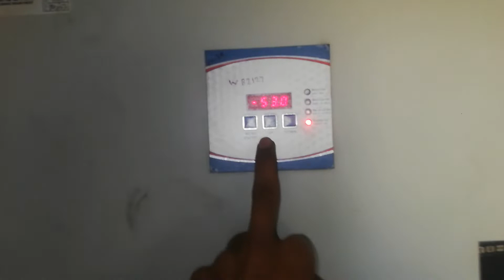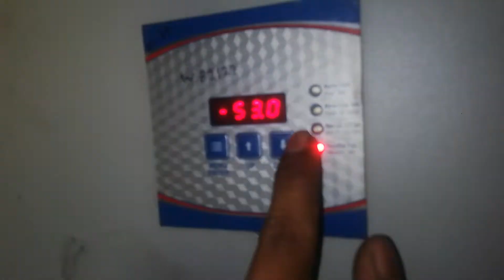mobile tower power plant fault finding alarm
Telegram Telegram Telegram join 1. 100 Watts Inverter Mother Board for Home

2. 12 Volt 200watt Inverter Board Based Frequency Adjustable Inverter Motherboard
3.PAM8403 Super Mini Digital Amplifier Board Set 2 * 3W Class D Digital 2.5V to 5V Power Amplifier Board kit
4.UNO R3 Board Starter Kit 30+ DIY Projects
5.TPA3110 30w+30w Dual-Channel Digital Audio Power Amplifier Board Stereo Class D 30W for MP3 HW-404 DC 8-26V MP3 Amplifier Module
6.1000 P.M/P.O Watt Amplifier Board, with 3 Potentiometer
7.45W Intelligent Inverter Kit for CFL/ LED Bulbs & Tubes
8.2.1 Home Theater Amplifier Board usb 5v with Bass Boost Support TDA2050 Based
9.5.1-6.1 Stereo Home Theater Kit Audio Amplifier Board with Connector and Bass Boost Support and Bluetooth FM Player Decoder with Remote Kits with 5 Transistor TDA2030
10.Bluetooth Amplifier 5Volt FM USB AUX Card Wireless HI-FI Module with Mic Audio Player Decoder Module Kit 5w
💥💥 Products Featured